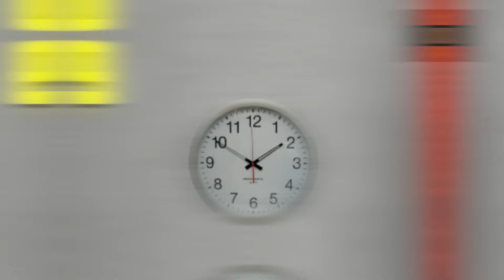МАГАЗИН 364 ДНЯ, КОМНАТА ОЗОНА и ВАНОМАС АРЕНА ● РУССКИЕ КАРТЫ В GARRY'S MOD #11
0:00 - Начало
0:37 - 1) Комната Озона | Ozon671games room
2:15 - 2) ВАНОМАС АРЕНА | VANOMAS ARENA
3:51 - 3) Vkusno i tochka / вкусно и точка Fast Food
4:57 - 4) ttt_KillRealLehaDvor v1.2
6:00 - 5) Крамерск
6:54 - 6) gm_chistovodye
7:50 - 7) gm_cottage_remake
8:48 - 8) AZS - Russian village gas station
9:40 - 9) one night out of winter in the village
10:37 - 10) МАГАЗИН 364 ДНЯ | 364 DAYS STORE
11:44 - Конец